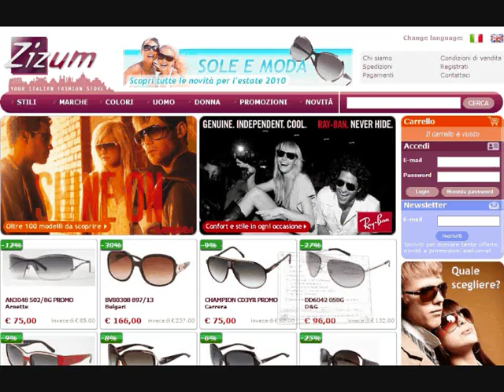occhiali da sole Ray Ban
Occhiali da sole Ray Ban: Ray Ban Aviator, Ray Ban Wayfarer, Ray Ban Predator, Ray Ban Jackie Ohh per donna e per uomo, acquista online su Zizum